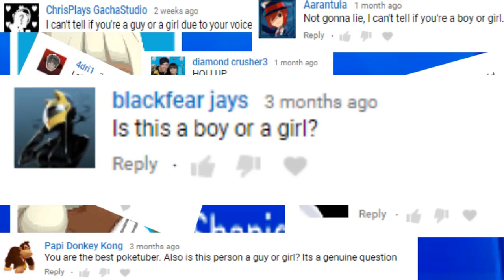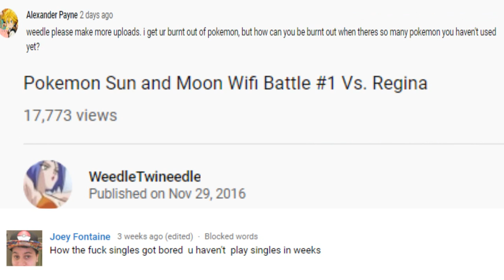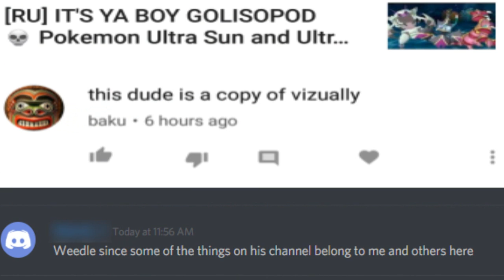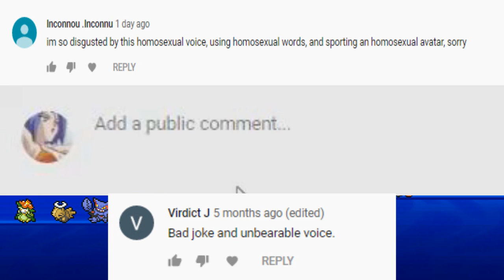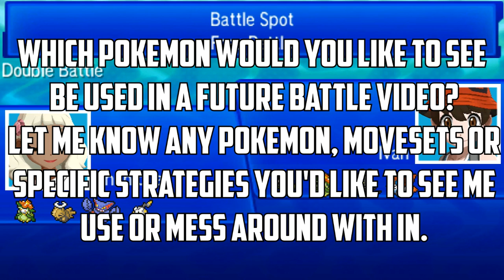SHEDINJA STRATEGIES MAKE BATTLE SPOT UBER NOOBS SALTY?? Pokemon USUM Doubles Free Battle Spot #123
Shedinja with the ability wonder guard, it can be extremely broken and make people salty, or extremely useless which is the main reason why I love Shedinja as a pokemon design. Today I'm going to be showing you how terrifying Shedinja can truly be when used with the right team support.